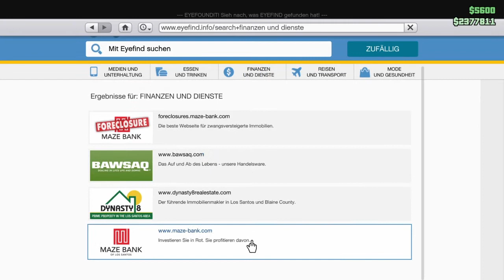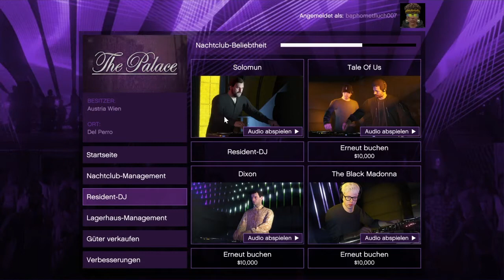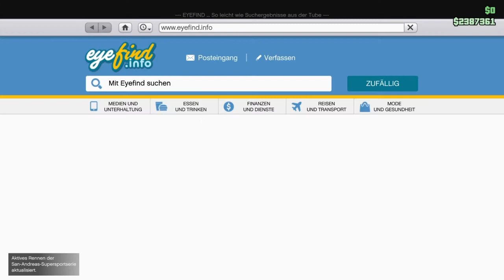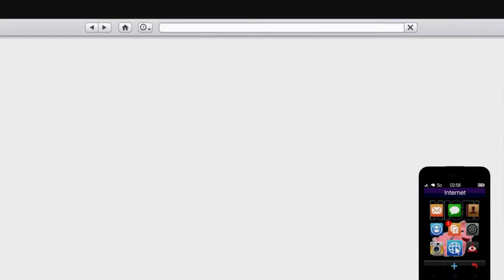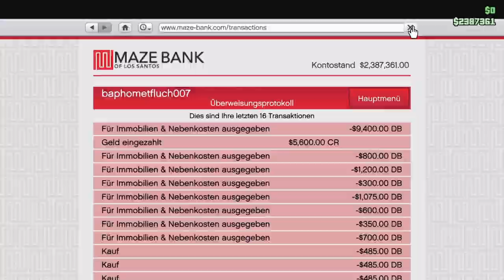Wir müssen reden - Warum Mache Ich Keine Fortnite Video`S